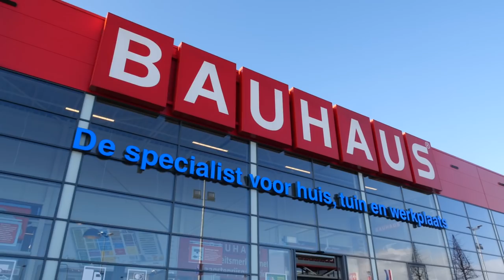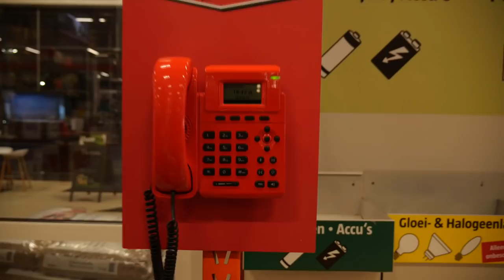Ludovit Reis vs. Mo el Hankouri - Schieten alles over hoop?!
Ludovit Reis en Mohamed El Hankouri nemen het tegen elkaar op. Wie heeft de meeste skills? Wie kan het beste schieten? Dit keer battlen ze niet op het voetbalveld, maar TOMV heeft een aantal gekke challenges voor ze in petto! Wil je meer zien?

⚡⚡➠ Wat zou jij graag willen zien op dit kanaal?!

Bedankt voor het kijken naar Ludovit Reis vs. Mo el Hankouri - Schieten bouwmarkt over hoop?!! Laat hieronder weten wat je er van vindt!

Thanks! Dank voor het checken van mijn youtube kanaal. Ik ben TOMV, freestyle voetballer uit Groningen. Mijn volledige naam is Tom Vegter en ik ben 25 jaren jong. Sinds mijn 15e mag ik mijzelf professioneel freestyler noemen. Sinds de dag dat ik mijn eerste youtube video heb geupload heb ik shows gedaan, workshops en heb ik de wereld over gereisd om mijn voetbaltrucs aan mensen te laten zien. Mijn droom is waarheid geworden en ik ben nu fulltime straatvoetballer! Ik heb opgetreden in deze landen/steden:
► Amerika
► Dubai
► Bahrein
► Portugal
► Kroatië
► Italië
► Frankrijk
► Spanje
► België

Ik sta bekend om mijn vrolijke, energieke en positieve mentaliteit en mijn doorzettingsvermogen is wat me zo ver gebracht heeft. Voor altijd zal ik jou dankbaar zijn voor het kijken van mijn video, de likes, de reacties en aan alle fans wil ik zeggen:

Zonder jullie was ik niet zo ver gekomen. Op dit kanaal kan je je favoriete voetbaltrucs leren, je ziet de vetste vlogs van mijn avonturen bij shows en mijn reizen, je leert over freestyle voetbal en andere leuke feitjes en je ziet de allerbeste skills en panna's.